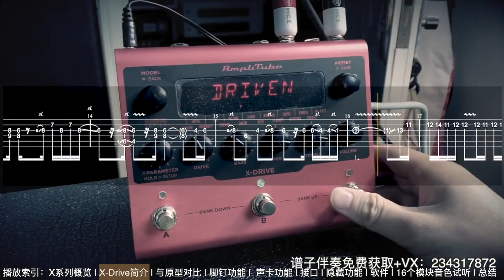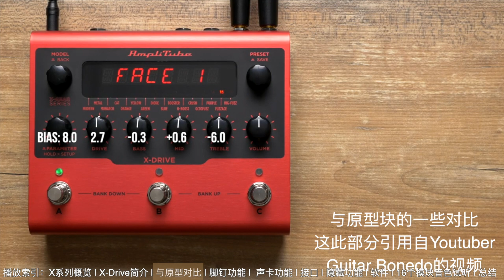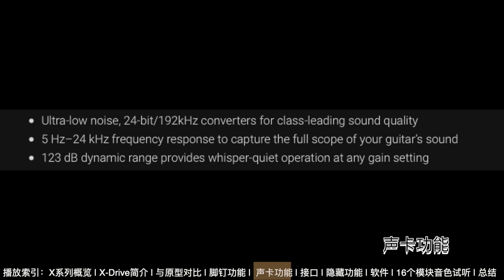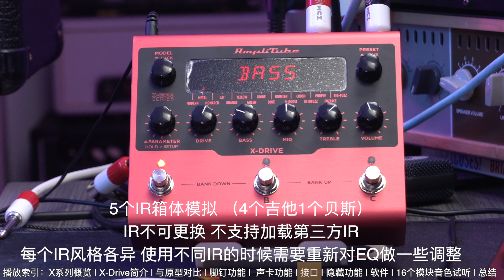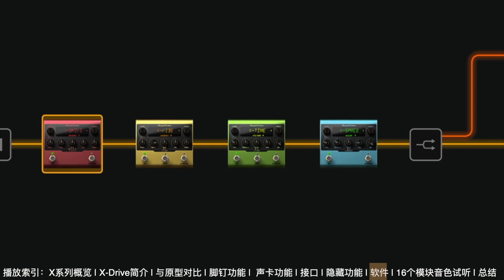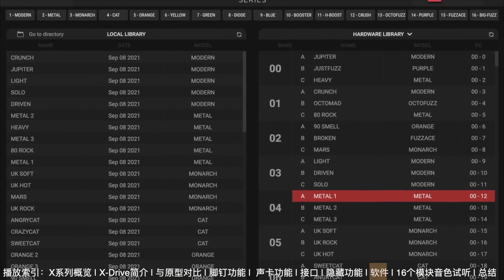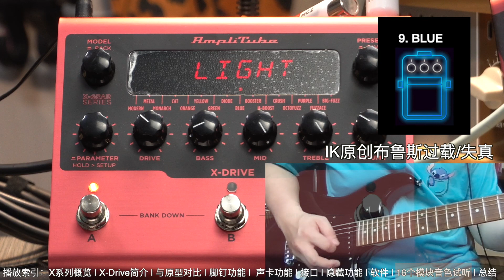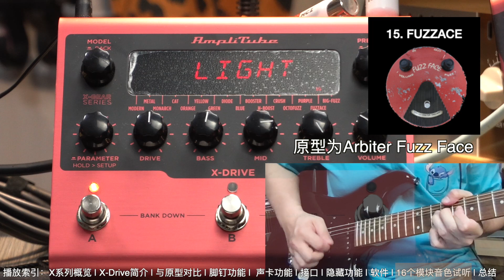经典失真集结号：IK Amplitube X-DRIVE失真集合单块